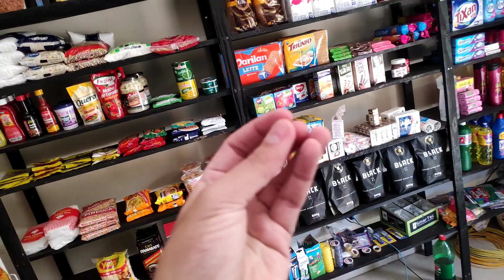Convêniencia - APROVEITEI A OPORTUNIDADE